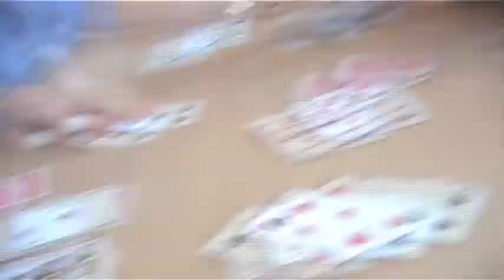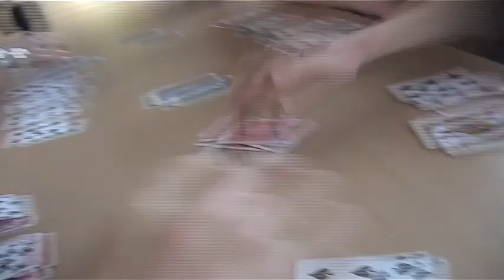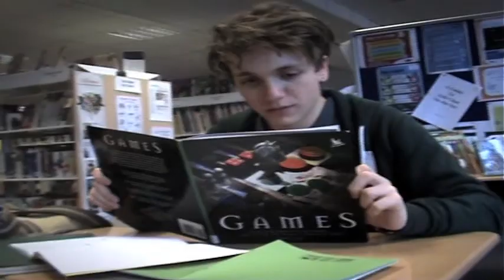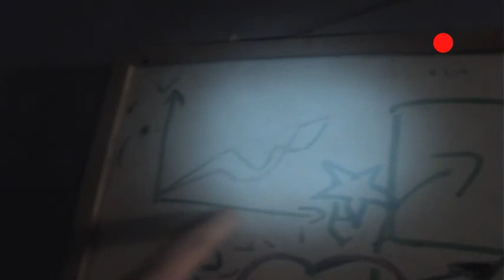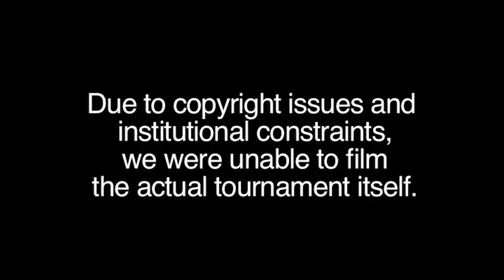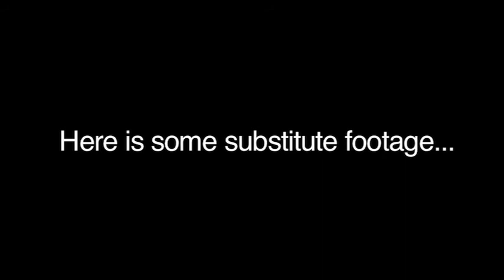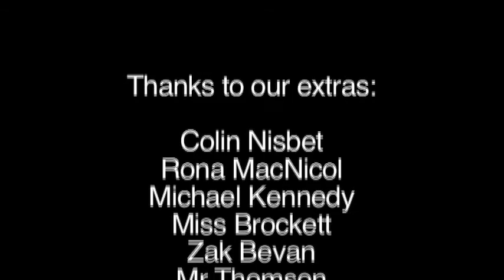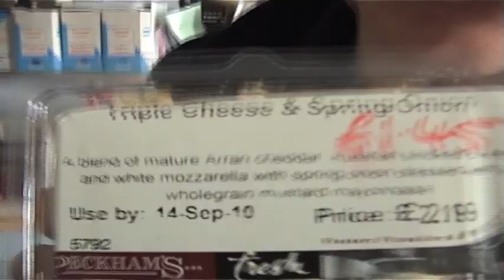Spit: The Story of Hamish McGinty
This is our short(!) film we made for the SQA Higher Media Studies Production Unit at Hyndland Secondary School: a coming-of-age story of Hamish McGinty, and his quest to become the best Spit player the world has ever seen.

Thanks to all to were extras in the film, you rocked!

Filmed and edited by Jack Low (mrjaja)